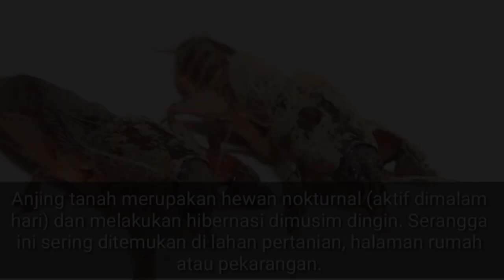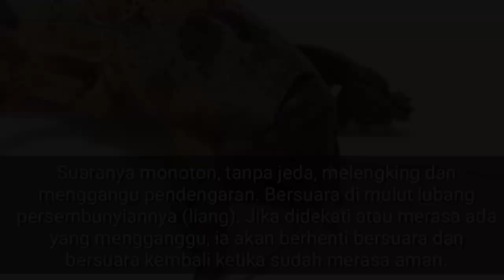ORONG - ORONG ( Gryllotalpidae ) anjing tanah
Anjing tanah atau sesorok, sigasir, orong-orong (bahasa Sunda: Ga'ang) adalah serangga berukuran sedang, berwarna cokelat terang hingga gelap, memiliki kulit pelindung yang tebal yang hidup di dalam tanah, dengan sepasang tungkai depan termodifikasi berbentuk cangkul untuk menggali tanah dan berenang. Orang Jawa menyebutnya orong-orong, di tanah Sunda disebut gaang, sementara dalam bahasa Toba disebut singke. Dalam bahasa Inggris dikenal sebagai mole cricket, atau "jangkrik tikus mondok". Semua anggotanya termasuk dalam keluarga Gryllotalpidae. Serangga yang kadang-kadang ditemukan berlari cepat di sudut pekarangan ini dapat pula terbang hingga sejauh 8 km dalam musim kawin. Hewan muda memiliki sayap yang pendek. Hewan ini aktif pada malam hari (nokturnal) dan pada musim dingin melakukan hibernasi. Pada musim kawin hewan ini dapat menghasilkan suara melalui mekanisme mirip jangkrik (dengan organ stridulasi), tetapi dengan suara yang jauh berbeda. Suaranya bersifat monoton, tanpa jeda, dan amat mengganggu pendengaran. Bila lubang persembunyiannya didekati, ia akan berhenti bersuara namun akan memulai lagi begitu merasa gangguan berlalu.

Anjing tanah memakan segala, meskipun pada dasarnya ia adalah karnivora. Menunya adalah larva-larva serangga lain atau cacing. Bila kekurangan makanan ia akan memakan akar dan rumput-rumputan. Akibat tindakan yang terakhir ini anjing tanah kadang-kadang digolongkan sebagai hama tanaman. Pemangsanya bermacam-macam, mulai dari burung, ayam, tikus, sigung, hingga rubah.

￼Daur hidup anjing tanah.

Anjing tanah adalah hewan yang agak jarang terlihat karena lebih suka bersembunyi dalam lubang dan aktif pada malam hari mencari makan. Habitat yang disukai adalah ladang yang kering, pekarangan, serta lapangan rumput. Hewan ini dapat ditemukan di semua tempat, kecuali daerah dekat kutub bumi.

Perannya dalam kehidupan manusia tidak terlalu penting. Hewan ini kadang-kadang digolongkan sebagai hama karena perilakunya merusak perakaran atau juga memakannya. Di Asia Timur hewan ini kadang-kadang digoreng dan disantap. Pemelihara burung juga menjadikan orong-orong sebagai bagian pakan hidup. Sekresi yang dihasilkan orong-orong di Cina menjadi bahan pengobatan, dan sekarang mulai diteliti khasiatnya secara farmasi.

Hewan ini juga digunakan dalam pengobatan tradisonal Korea untuk mengobati limfangitis, furunkel, urolitiasis dan retensi urin.[1]

Anjing tanah di beberapa tempat berstatus terancam punah karena peralihan habitat dan erosi tanah. Pembasmian akibat dianggap hama juga mengganggu kehidupannya.